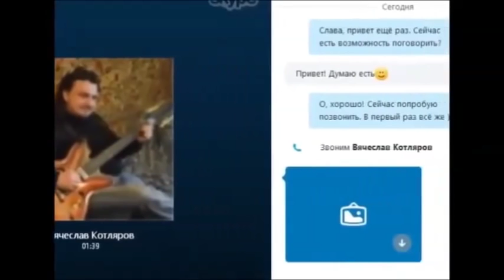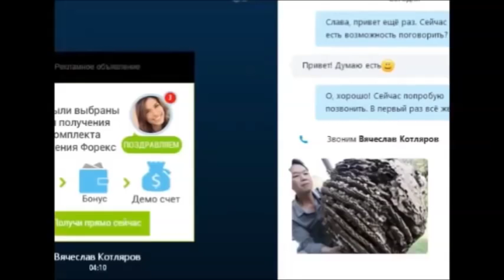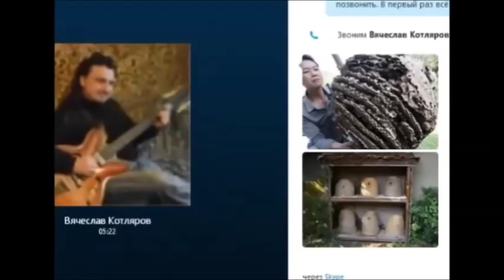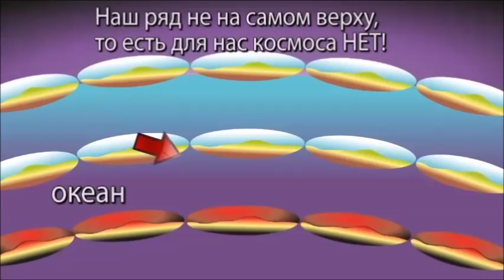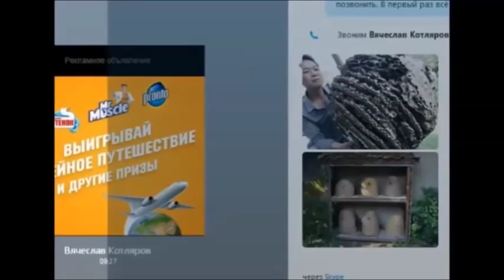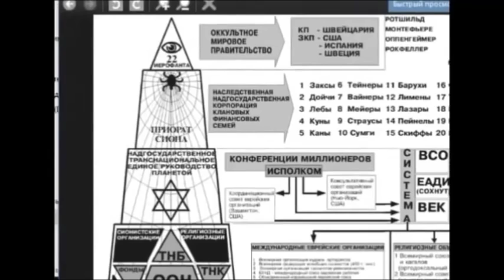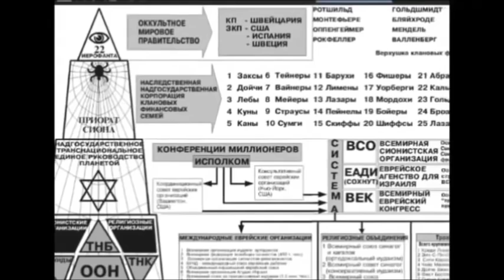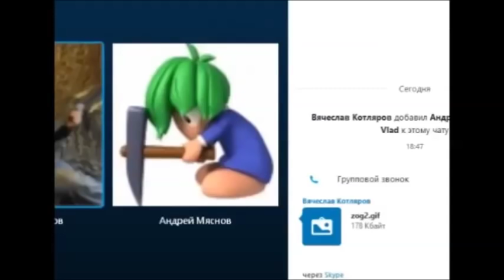«Космос есть - он не может не есть» Л.Д.О. (98 часть)